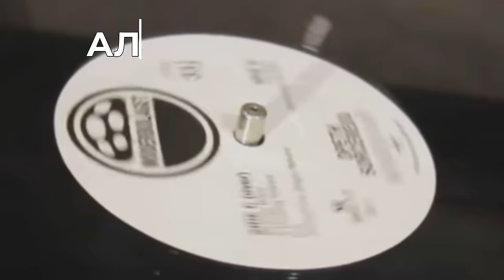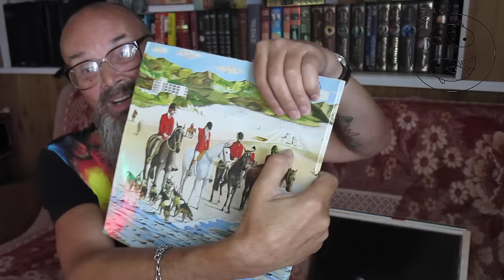Алексей Рыбин про Genesis - Foxtrot